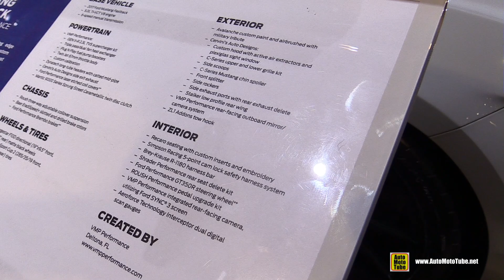2017 Ford Mustang Fastback by VMP Performance - Exterior Walkaround - SEMA 2016